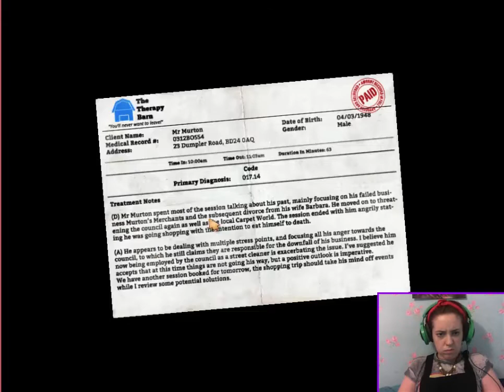I HATE BREAD| I Am Bread (Bread simulator game)